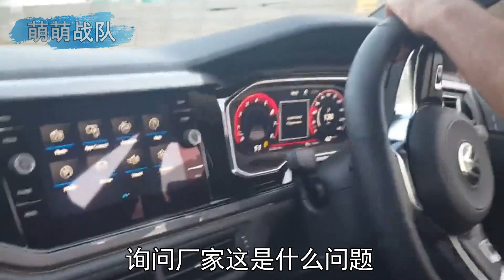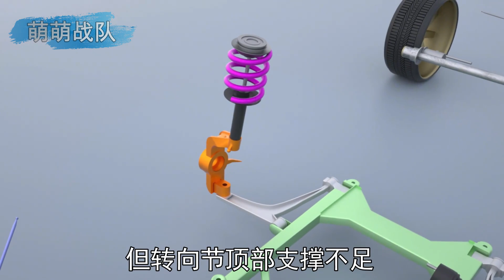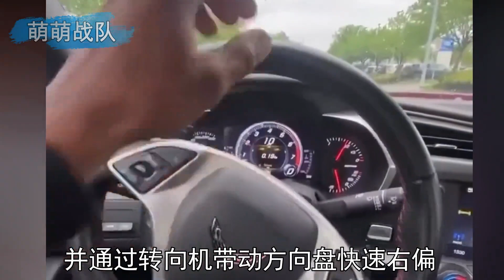汽车猛加油就右偏，厂家说是正常现象？令人困惑的扭矩转向【萌萌战队】